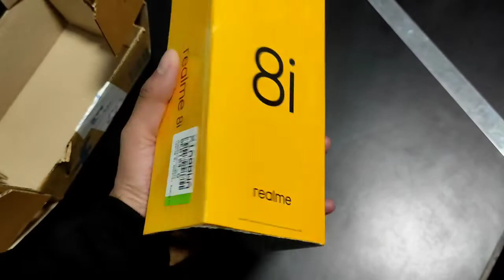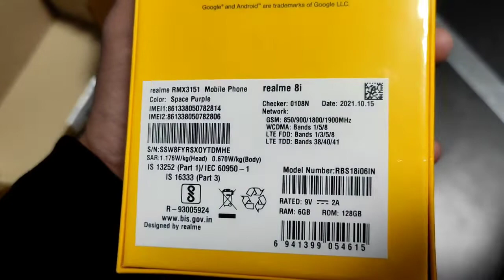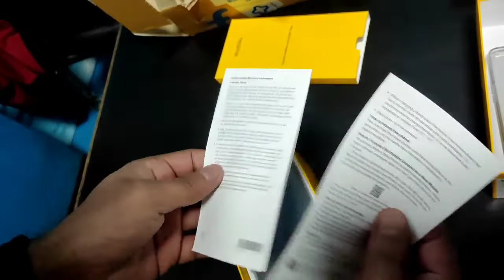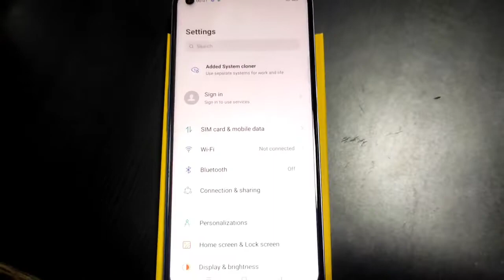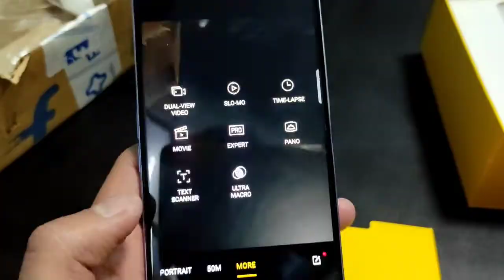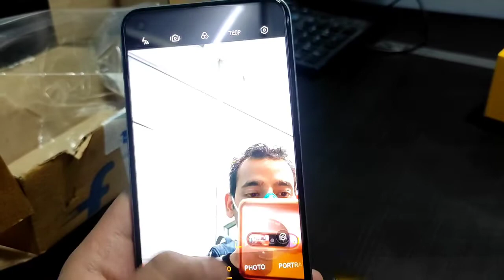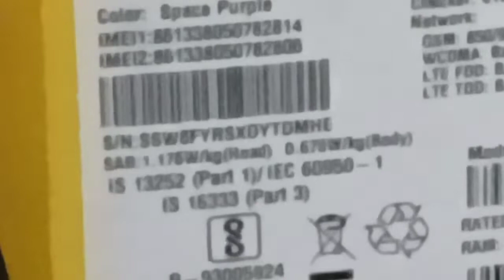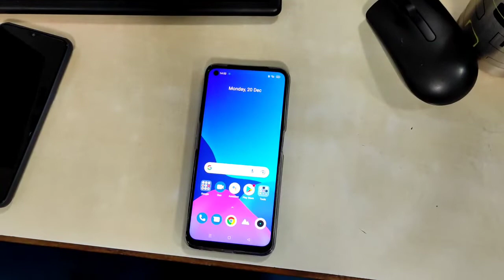Realme 8i 🔥 Unboxing & First look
Realme 8i Unboxing And First Impressions | Doston Aaj hum kar rahe hain unbox realme 8 series ke 5th phone ko jo hain - realme 8i.Ye smartphone aata hain kuch interesting features ke sath to aap ye video ant tak dekhiye aur Doston Agar Aapko Ye Video Accha Laga Ho To Video Ko Like Aur Share Karna Na Bhoole